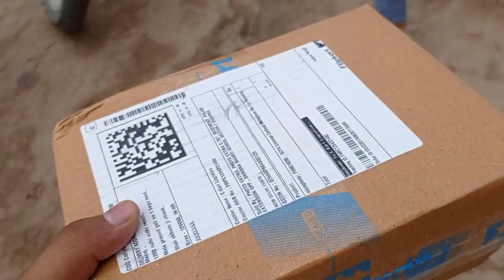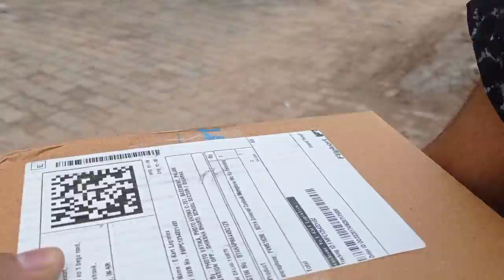New Boya Mic mm1🎤Amazon order | vlog with friend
india vlogs,
india vlogs by foreigners,
indian vlog channel,
india vlog tirupati,
india vlog 2021,
vlogstar india,
india to canada vlog,
vlogs india hindi,
siddhant india vlogs,
india adda vlogs,
indian american vlogs,
india to australia vlog,
mbbs vlogs india aiims,
india in afghanistan vlog,
all india vlogs,
asif india vlogs,
aaa india vlogs,
indian vlog bulbul,
indian vlog breastfeeding,
indian vlog bikini,
indian vlog background music,
indian vlog bathroom cleaning,
indian vlog by foreigners,
indian vlog bra,
indian vlog bengali,
b m vlogs india,
india vlog china,
india vlog chinese,
indian vlog cleaning,
india vlog clean,
india vlog chapati hindustani gamer,
india vlog cinematic,
india college vlog,
daily vlogs indian,
dubai vlogs indian,
food vlogs india delhi,
mo vlogs india delhi,
india independence day vlogs,
mo vlogs india dance,
india best dancer vlogs,
food vlogs india dil se foodie,
dr india vlogs,
indian village,
indian village channel,
indian village episode 1,
indian village lifestyle,
indian village cleaning vlog,
india food vlogs,
india family vlogs,
street food india vlog,
mo vlogs india fanfest,
mo vlogs india ferrari,
breastfeeding vlogs in india,
fil-india family vlogs,
indian girl blogs,
g all india vlogs,
food vlogs india hindi,
mister india hacker vlogs,
exploring india horror vlogs,
mr indian hacker vlogs,
mo vlogs indian hotel,
sourav joshi vlogs india har gayi,
hello india vlogs,
hindi vlog,
hindi vlogger,
hindi vlog channel,
hindi vlogger jaya,
hindi vlog video,
hindi vlog song,
hindi vlog music,
hindi vlogs hot,
indian vlog in english,
indian vlog in hindi,
indian vlog in korea,
indian vlog in china,
india vlog indonesia,
india vlog in korea,
india vlog in china,
india israel vlog,
india to japan blog,
india sourav joshi blog,
train journey blog india,
indian vlog kiss,
indian vlog korea,
indian vlog kinshu,
indian vlog korean,
indian vlog kabul,
indian vlog krishna,
indian kitchen vlog,
indian kashmir vlog,
indian vlog leggings,
indian vlog live,
indian vlog london,
indian vlog lady,
indian vlog latest,
indian vlogs lakhvir,
indian lifestyle vlog,
indian labour vlog,
all india vlogs with ghanisht,
all vlogs channel in india,
miracle beauty vlogs all india trip,
avi vlogs all india trip,
yaseen vlogs all india trip,
india vlog masti,
india vlog malayalam,
india vlog music,
india vlog music no copyright,
india vlog mumbai,
india vlog malaysia,
india mom vlog,
indian market vlog,
india vlog nicole,
india nepal vlog,
india nightlife vlog,
india new vlog,
study vlog india neet aspirant,
wildlife of india / vlog no.6,
india to norway vlog,
breastfeeding in india vlogs,
foreigners in india vlogs,
ilocano in india vlogs,
pakistani in india vlogs,
hill station in india vlogs,
indian china vlog,
vlogs in india,
india logo,
india logo drawing,
india logo in dls 21,
india logo free fire,
india logo 3 music,
india logo green screen,
captain india old vlogs,
india number one vlogs,
jaby koay india vlogs,
velbros india vlogs,
india vs pakistan vlogs,
yaseen vlogs india pakistan,
koilamma vlogs india parcel,
india vs pak vlogs,
india to usa parcel vlogs in kannada,
indian vlogs on pakistan india match,
nana india vlogs pide dinero,
nana india vlogs pide donaciones,
indian vlogger,
indian vlogger jeetu,
d r india vlogs,
d r india vlogs ganesh chaturthi,
india slums vlogs,
indian street vlogs,
food vlogs india shorts,
travel vlog india,
india tour vlogs,
indian truck vlog,
india trekking vlogs,
india trending vlogs,
india travel vlog by foreigners,
indian vlog usa,
indian vlog uk,
indian university vlog,
indian underarm vlog,
indian unnie vlog,
indian ukraine vlog,
indian mom vlog usa,
study vlog india upsc,
us vs india akshay vlogger,
india to usa vlog,
india to usa travel vlog,
us to india flight vlog,
indian vlog video,
indian vlog video zomato sa pasa kasa kamay,
indian vlog village,
indian vlog vietnam,
indian village vlog girl,
indian vomiting vlog,
indian vaccination vlog,
indian cleaning vlog videos,
captain india ypm vlogs,
young india vlogs,
hot youtubers vlogs india tamil,
indian youtuber keerthi vlogs,
yaseen vlogs india china border,
young mom vlogs india,
nana india vlogs y su mama,
india no.1 vlogs,
indian vlog 2021,
indian haircut vlog 2021,
indian cleaning vlog 2021,
indian haircut vlog 2020,
indian idol vlog 2021,
indian wedding vlog 2021,
pregnant indian vlog 2021,
indian birth vlog 2021,
indian 365 food vlog,
indian 5 star hotel vlog,
gopro 9 vlog indian